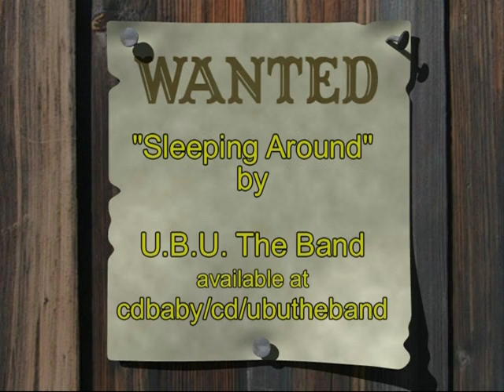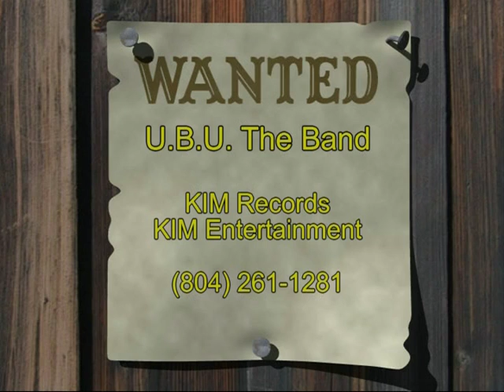Politicians & Celebrities Are Sleeping Around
"Sleeping Around"
Original song By U.B.U. The Band
KIM Records
CD "Whole Lotta Shaggin' Goin' On"